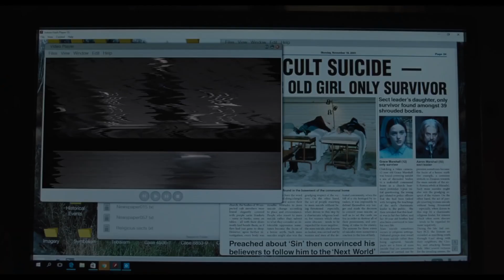THE LODGE; MOVIE TRAILER(2020)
During a family retreat to a remote winter cabin over the holidays, the father is forced to abruptly depart for work, leaving his two children in the care of his new girlfriend, Grace. Isolated and alone, a blizzard traps them inside the lodge as terrifying events summon specters from Grace's dark past.

Initial release: 27 July 2019 (Russia)

Directors: Veronika Franz, Severin Fiala

Cinematography: Thimios Bakatakis

Screenplay: Veronika Franz, Severin Fiala, Sergio Casci

Producers: Aaron Ryder, Simon Oakes, Aliza James